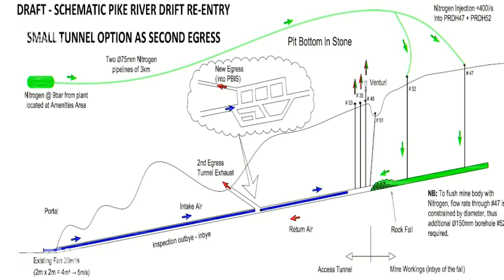Pike River electrical infrastructure may have survived explosions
Key parts of the Pike River Mine's electrical infrastructure could have survived the multiple explosions that shook it close to eight years ago. The 400 metre network of tunnels off to the side of the entry tunnel could hold important clues as to what caused the mine to explode.